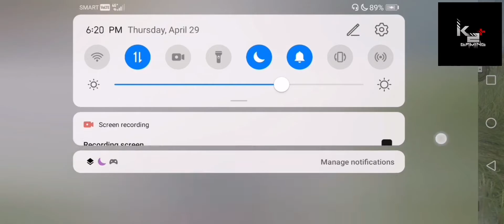A MATCH WITH THE TWO OP PLAYERS/K2PLUSGAMING/PUBG MOBILE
Kura gaming link

Mr riju gaming link